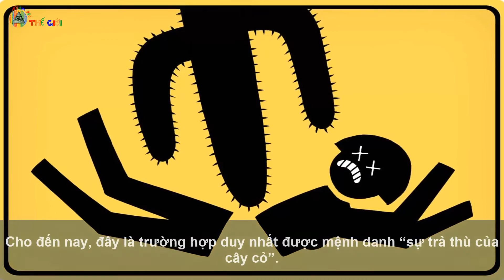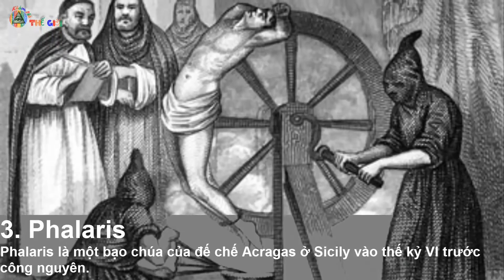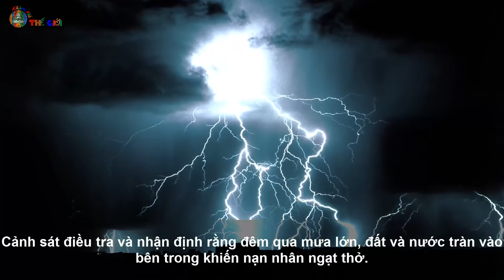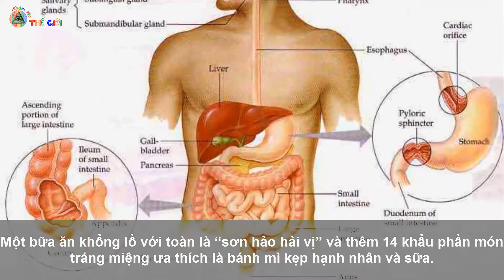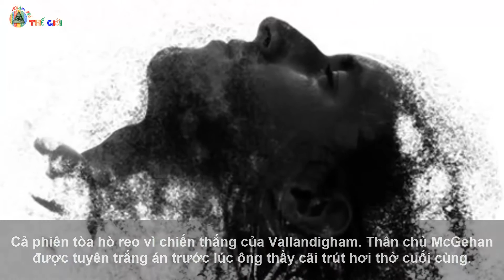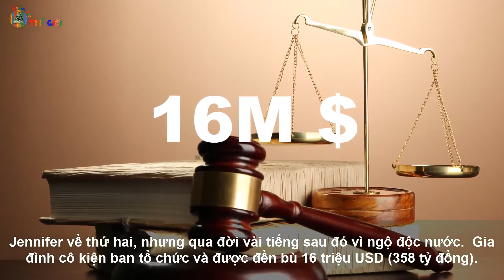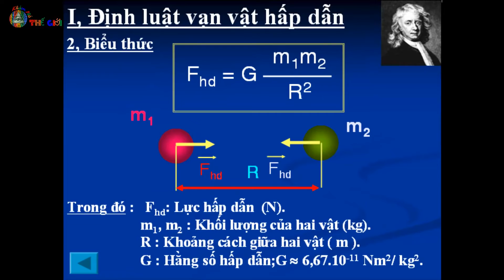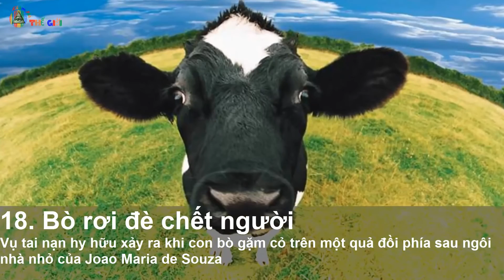Những Cái Chết Ngu Người Nhất Thế Giới Top Strangest Ways People Have Died